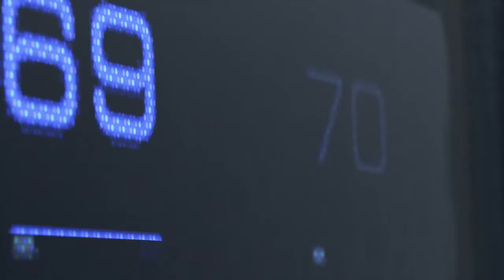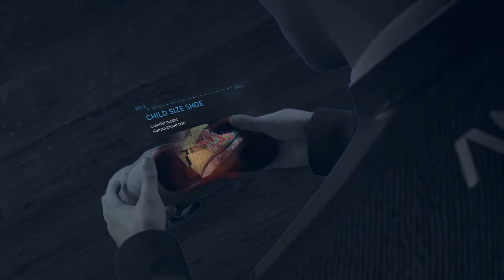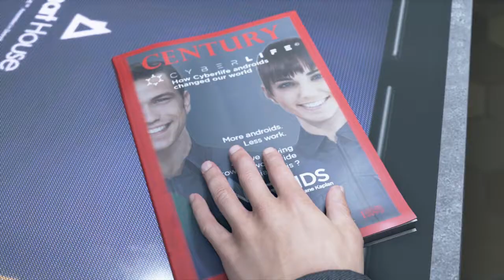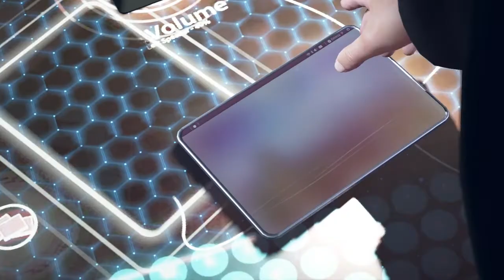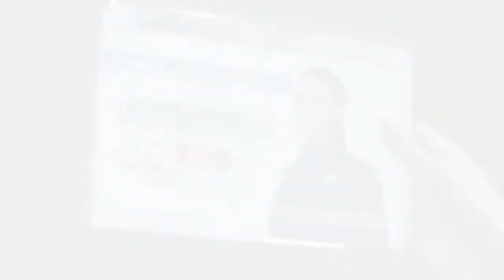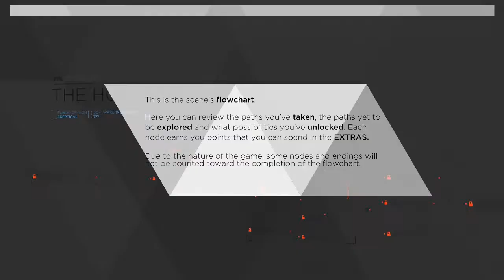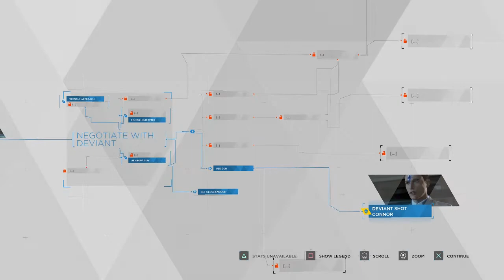A very intense hostage situation. - (Detroit become human part 1)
Dylan, Byrnesy and jack are back again after a long year away from YouTube with Detroit become human, this game will feature byrnesy and jack swapping between characters, as this is their first time ever seeing the game it should make for a of of interesting choices, watch till the end of the episode to see what i mean O-O, this game is outstanding, from graphics to game play, we hope you enjoy and stay with us until the very end.

Detroit: Become Human is based on Quantic Dream's 2012 technology demonstration Kara, which also starred Curry. To research the setting, the developers visited Detroit, Michigan. The script took writer and director David Cage over two years to complete. They built a new engine to complement the game and cast hundreds of actors before commencing the process of shooting and animation. Philip Sheppard, Nima Fakhrara, and John Paesano served as composers for Kara, Connor, and Markus, respectively. It was released for the PlayStation 4 in May 2018 and Microsoft Windows in December 2019.

Detroit: Become Human was met with generally favourable reviews from critics, who praised the setting, visuals, smaller moments in the story, main characters, their voice actors, the impact choices had on the narrative, and flowchart feature, but criticised the motion controls, mishandling of historical and thematic allegories, and aspects of the plot and characters. The game is Quantic Dream's most successful launch, with sales exceeding 3 million.